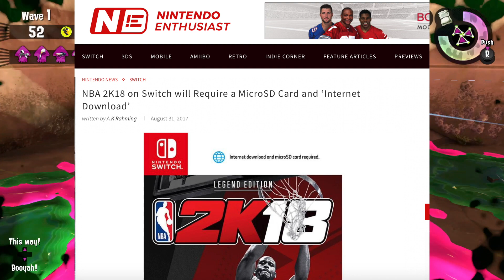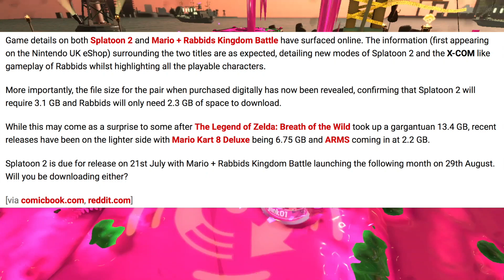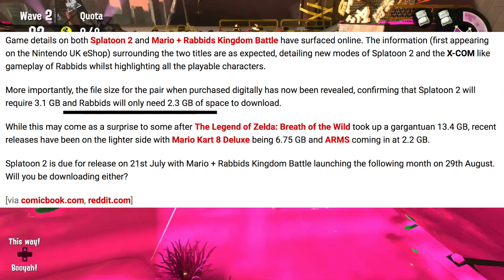MORE Switch Games That REQUIRE A Micro SD CARD!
This is honestly getting ridiculous...
 Earlier today, news broke that the download of NBA2K18 for the Switch would be so big that it would need a micro SD card just to fit. Now we know that the same is true for the PHYSICAL version and that  2K18 isn't the only game that will have this problem!

I made three other videos today! Check them out if you want and please comment how I can improved! If you liked it enough, consider subbing!